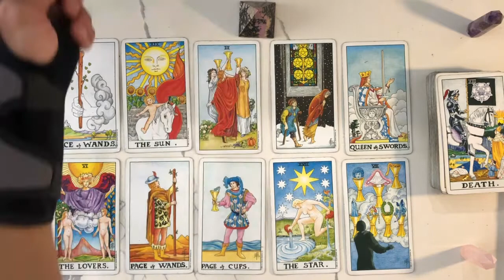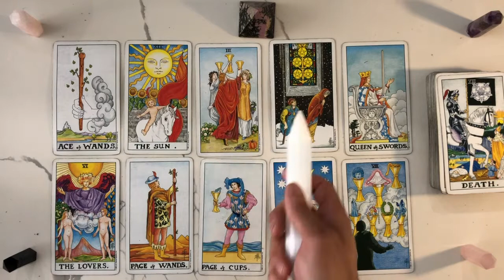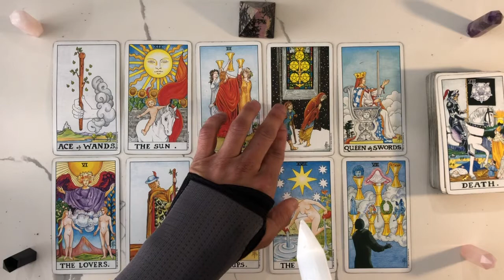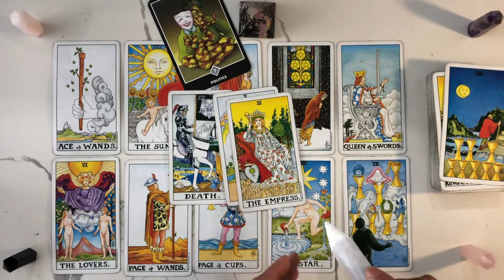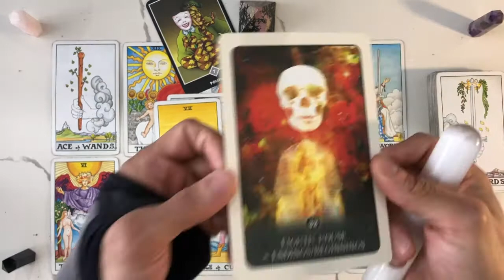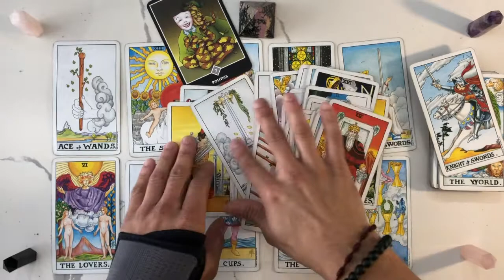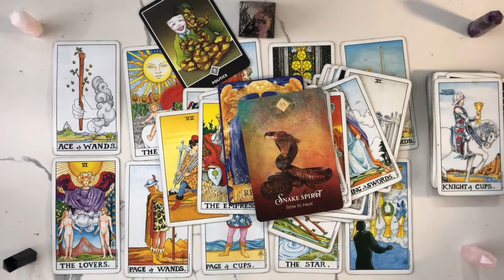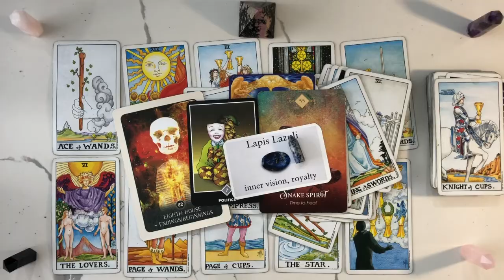Gemini "The Harsh Truth" Part 2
Please take these messages as awareness, a sign, a warning, a message, or as a clarification to allow you to make wiser choices whenever you are called watch this. These are not future predictions.

Follow me to get more of my free flowing content on my Instagram. @HypeManAlvin

Link to everything you need from BOOKING A READING to ONLYFANS monthly membership to finding your numerology report and life path number to making a DONATION, INSTAGRAM or buying a GIFTCARD for a reading.